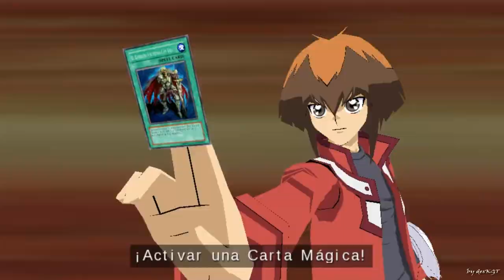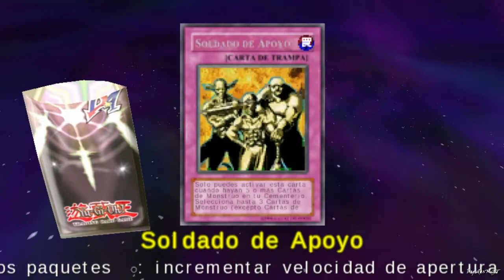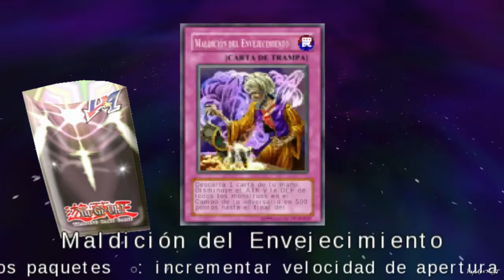Yu-Gi-Oh GX Tag Force _ ep 5 - Invocación de nuevo heroe